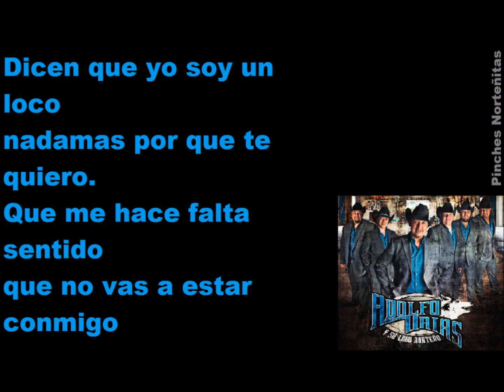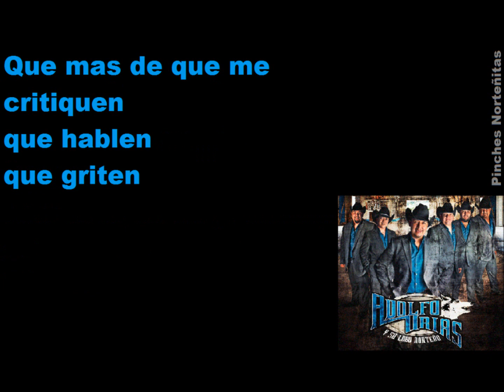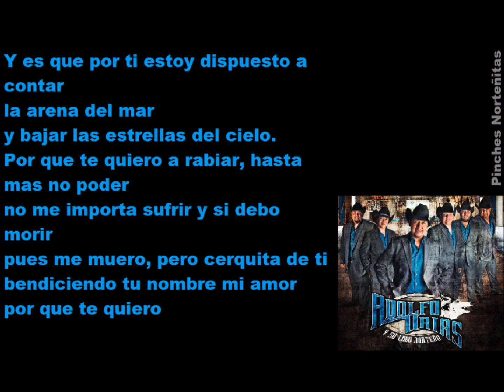Porque Te Quiero - Adolfo Urias